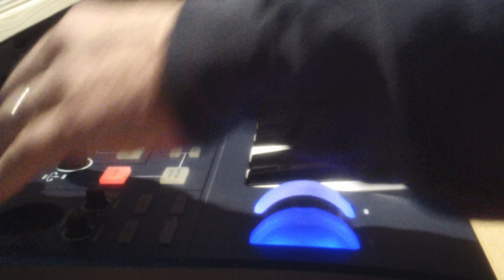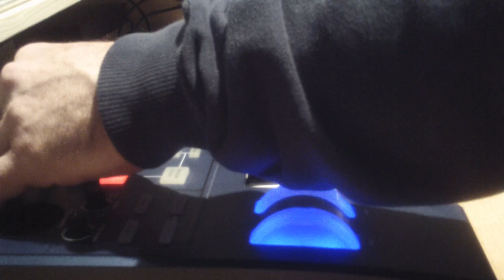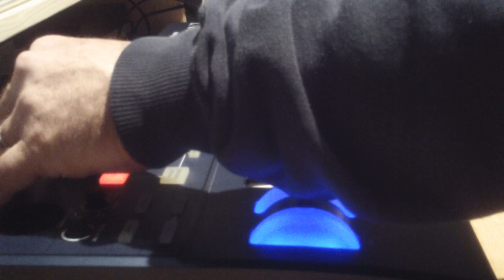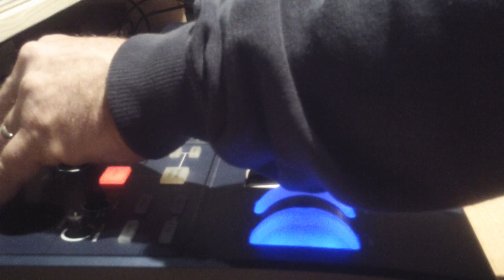Novation Ultranova - Synth Collection Vol 1 Soundset - Custom Preset Sound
Synth Collection is a Soundset of 128 Patches programmed by me for Novation Ultranova .
I tried to recreate the analog sounds of historical synths such as PPg , Prophet 5 ,OB-X , Moog , Minimoog and many others , also reproposing sounds that have become famous on many records of the 80s and 90s .